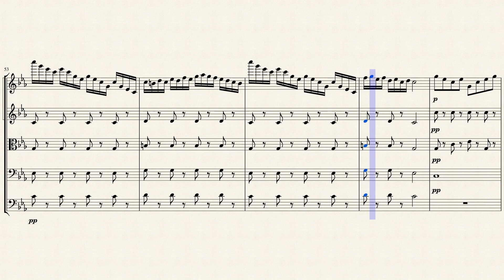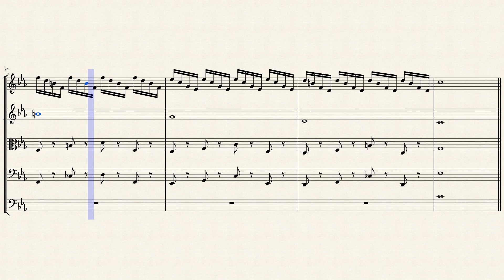Mario Aragón, 3 Little pieces for Orchestra Op. 5, No. 2. [Sheet Music]